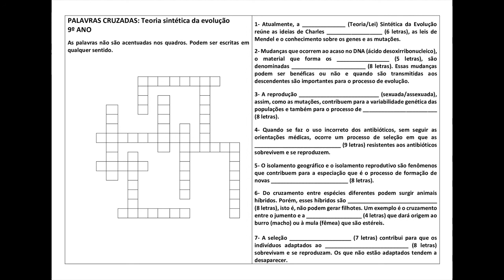Palavras cruzadas 9º ano Teoria sintética da evolução